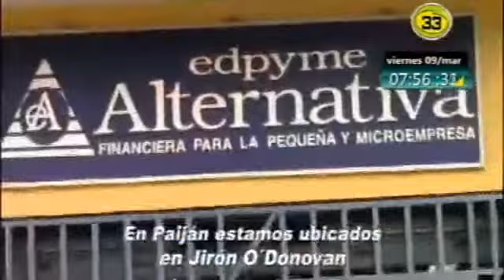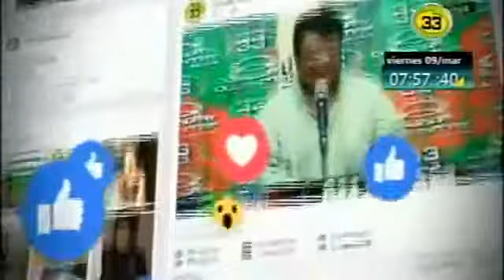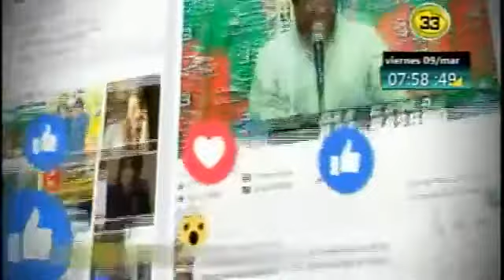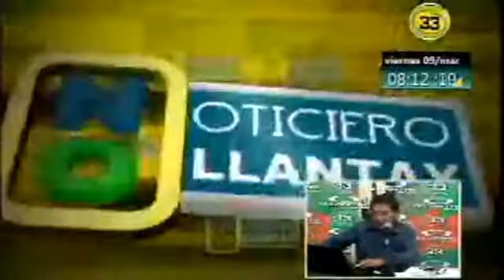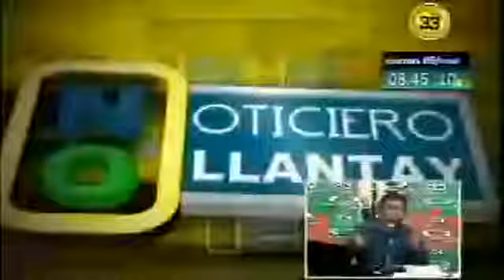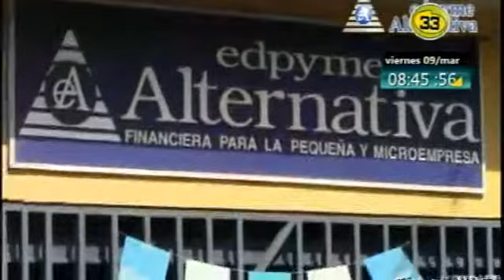Noticiero Ollantay del 09.03.2018, de 7 a 9 de la noche. Conducción Juan Salinas